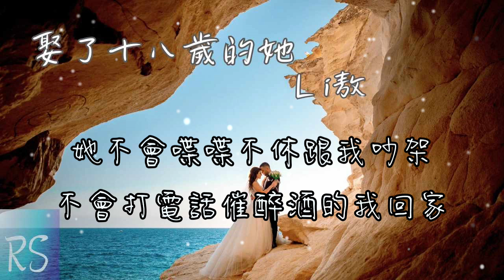娶了十八歲的她 (DJ 默涵版) - Li 敖【後來她是別人的妻子和媽媽 而我只不過娶了十八歲的她】(動態歌詞)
詞：週燦恩
曲：灰色幽默
出品人：花僮
OP：新創焦桐文化

她不會做好飯菜等我回家
不會留一盞燈蜷縮在沙發
後來她是別人的妻子和媽媽
而我只不過娶了十八歲的她
她不會喋喋不休跟我吵架
不會打電話催醉酒的我回家
後來有誰一起陪她直到白髮
而她的十八歲已經嫁過我了